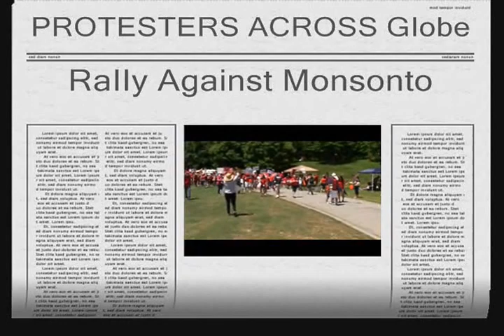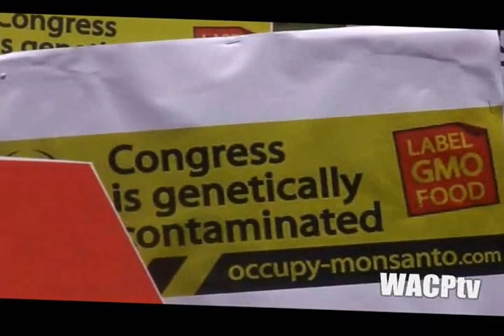WACPtv: AtI. SAY NO TO MONSANTO!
In a gobaI response to Monsanto's poison-us attitude, Atantans are seen marching in a protest on Saturday May 25, 2013. This is not just about bad
food being grown for human consumption, it is about the quaIity of our future generations... says one of the protestors. MONSANTO MUST STOP THIS MADNESS!